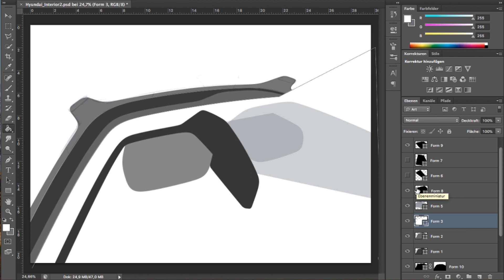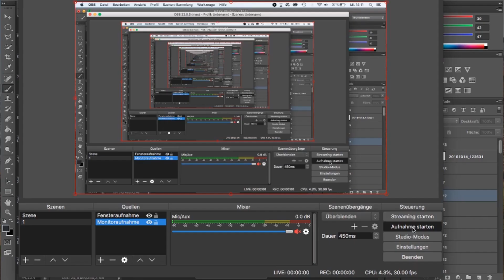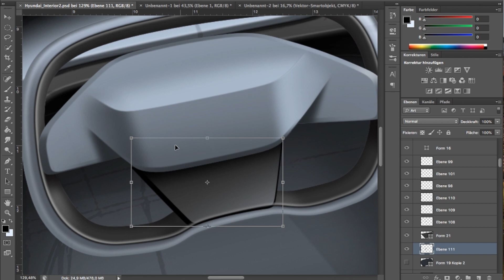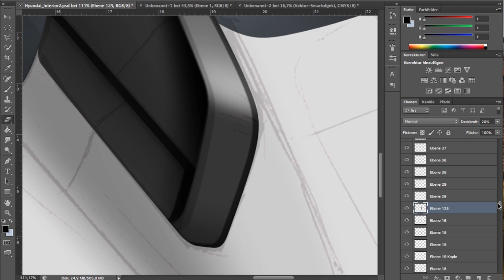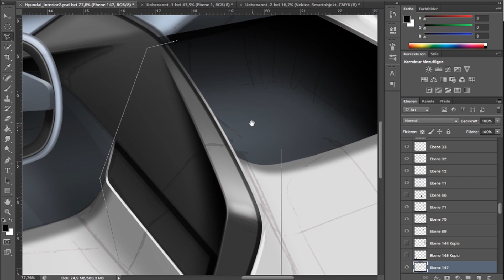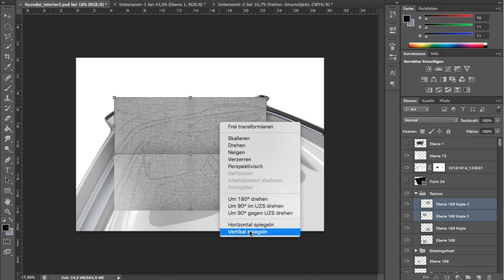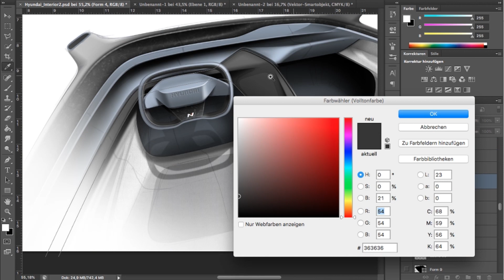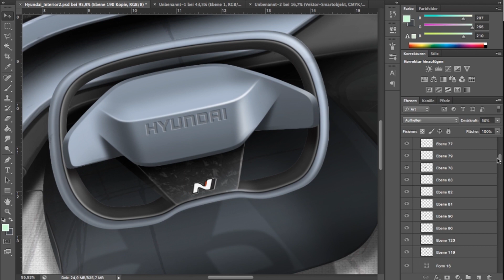CAR DESIGN Interior Photoshop Rendering | Time lapse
Original Time: ca. 3h
This video shows a time lapse of my Hyundai interior design Photoshop rendering. You can find more information about it by checking my Instagram account. (link below)